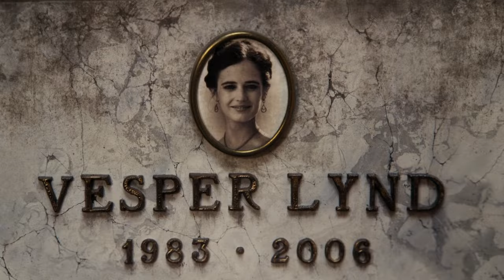Daniel Craig’s Bond Wardrobe in No Time to Die - Fashion Fail or Style Redemption?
Has Daniel Craig redeemed his Bond style in No Time to Die, or is he still the most criticized Bond on the style front? In this video, we’ll explore Craig’s final looks—from relaxed retirement to classic black tie—and find out if he lives up to the 007 fashion legacy. Get ready to dive into one of Bond’s boldest wardrobes yet, and decide for yourself if Craig goes out with style.

Link for full review of Massimo Alba’s sloop suit